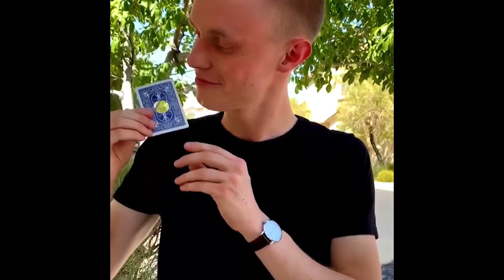Zoom In Por:Mario Tarasini/DESCARGA DE VIDEO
Descripción:
Efecto:
Acerque un pequeño agujero en la tarjeta a uno grande, como las imágenes en su teléfono inteligente, luego mueva los dedos y el agujero desaparecerá...
Ahora puede mostrar ambos lados de la tarjeta... El agujero ha desaparecido por completo...
El truco es súper inteligente. Te prometo que te sorprenderás cuando veas cómo funciona el truco...
- Sin imanes
- Sin títeres
- Sin artilugios
Sólo una tarjeta con un agujero.
¡Descarga el video y aprende ahora!Video en inglés.